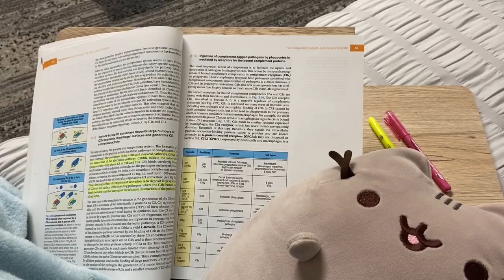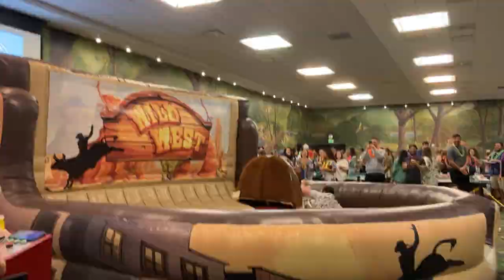Senior Year // Pensacola Christian College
Song: “Gold” by Apollo LTD